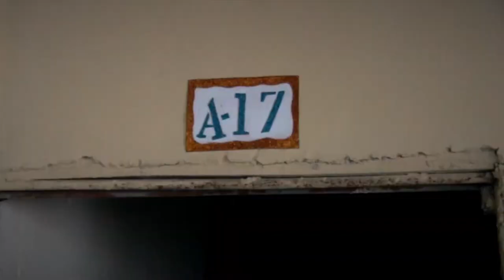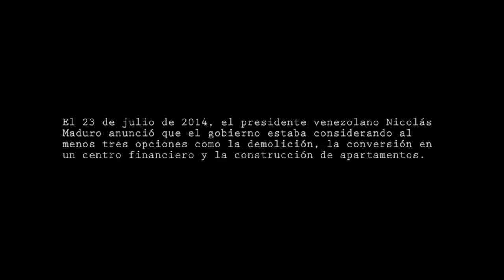La Torre de David: ¨El Centro Financiero que NO FUE¨ - súbito y explosivo